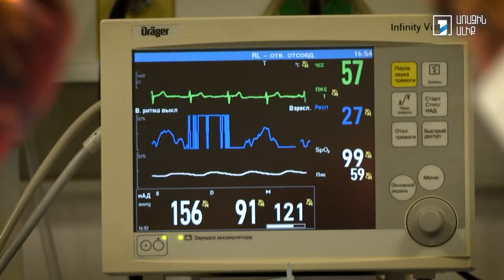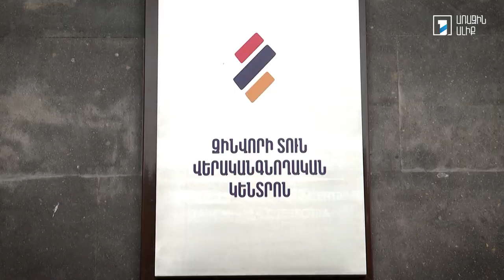Բժշկության մեջ կերպարներով են մարդիկ ընտրություն կատարում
🧑‍⚕️Կարծում եմ, որ բժշկության մեջ կերպարներով են մարդիկ ընտրություն կատարում: Ինչ-որ մեկն ընտրում է իրեն բուժած մարդու օրինակով, իսկ ինձ համար առաջին կերպարը եղել է իմ տատիկը,  որը փայլուն վիրաբույժ էր։
 Շատ կապված եմ եղել նրա հետ և որոշում կայացրի, որ բժիշկ պետք է դառնամ:
Որպես կլինիցիստ չեմ ընկալում այն բժիշկներին, որոնք անհոգ են, բժիշկը չի կարող լինել անհոգ:
📌Ունեմ հիվանդագին պատասխանատվություն այն մարդկանց նկատմամբ, ում կողմից վստահության եմ արժանացել, հույս եմ ներշնչել: